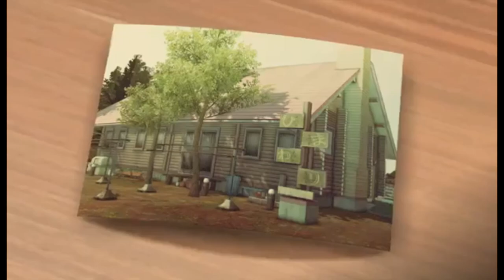【SHADOWVERSE】- AGGRO SHADOW GO BRRR - FORTUNE'S HAND - ROTATION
New video is up! Since I have classes now and might get more busier at my usual time.

PS: This deck is terrible, Burial rite shadow is much better on this one and also a highrolly deck to play so expect to lose a lot of matches if you didn't draw the card you wanted :D